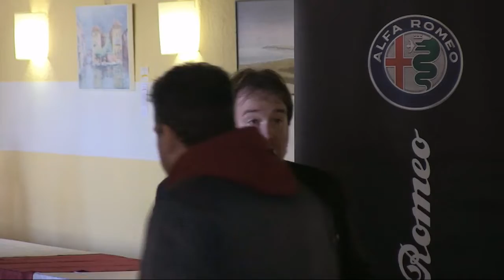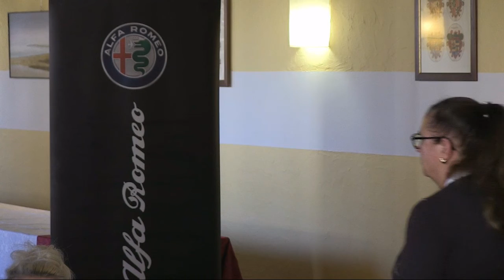⚜IX GRAN GALA' DI FINE STAGIONE⚜ 🍀 VILLA MANIN 002🍀